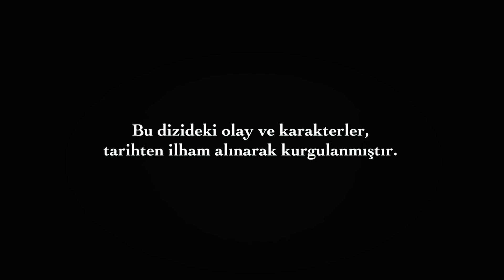Sulejman Veličanstveni Epizoda 10 Sa prevodom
Prinčevima prijeti smrt. Tko je riskirao živote prinčeva? U Haremu nije moguće pronaći osobu odgovornu za požar. Hürrem i Mahidevran krive jedni druge. Da zaustavim raspravu između njih dvojice, tko će ovoga puta pasti ... k?

Valide je vrlo zadovoljna Victoria žrtvom. Victoria je nagrađena odlukom iznenađenja. Khadija gubi svaku nadu u svoju vezu s Abrahamom.

Sve pripreme za kampanju na Rodosu su završene. Vojska je na putu za Rodos. Sultana Sulejmana i njegovu pratnju čeka teška borba. Ali vijesti sa Rodosa dovoljne su da hladni vjetrovi pušu kroz cijelu palaču ...

Şehzadeler ölüm tehlikesiyle karşı karşıya... Tüm harem ahalisi panik halinde... Çocukların yardımına beklenmedik bir isim koşuyor. Şehzadelerin hayatını kim tehlikeye attı? Harem’de ki yangının sorumlusunu bulmak mümkün olmuyor. Hürrem ve Mahidevran birbirlerini suçluyor. İkilinin arasındaki tartışmayı durdurmak, bu sefer kime düşece...k?

Valide, Victoria’nın fedakarlığından çok memnun. Victoria süpriz bir kararla ödüllendiriliyor. Hatice, İbrahim ile olan ilişkisine dair tüm ümitlerini yitiriyor.

Rodos seferi için tüm hazırlıklar tamamlanıyor. Ordu, Rodos’a doğru yola çıkıyor. Sultan Süleyman ve maiyetini zorlu bi mücadele bekliyor. Ama Rodos’tan gelen bir haber, tüm sarayda soğuk rüzgarlar esmesine yetiyor...